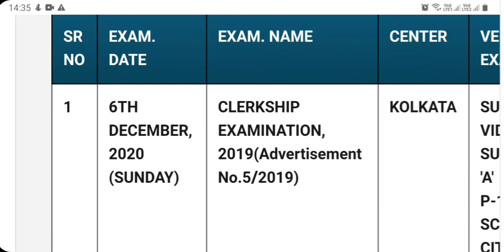wbpsc clerkship admit part 2 out